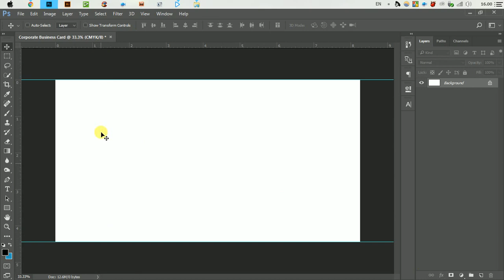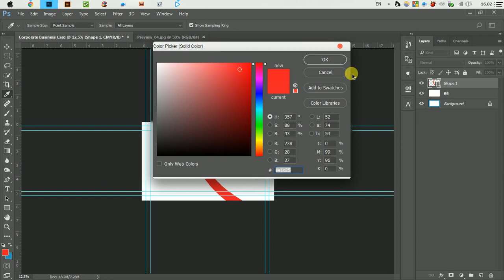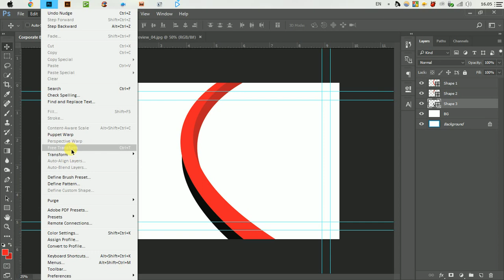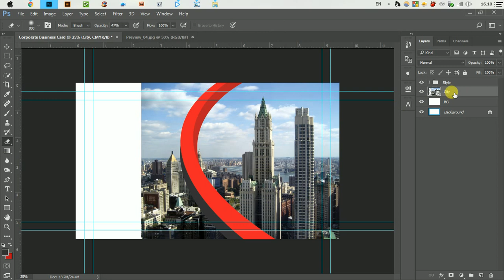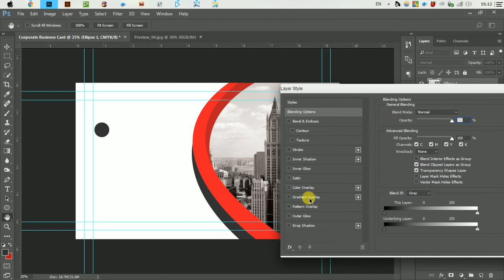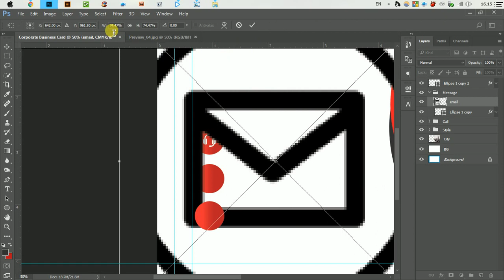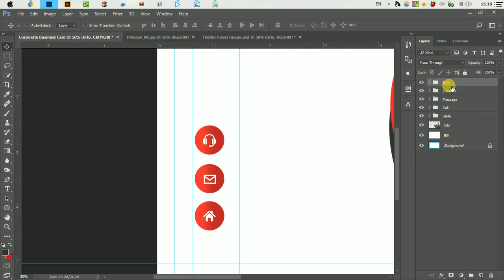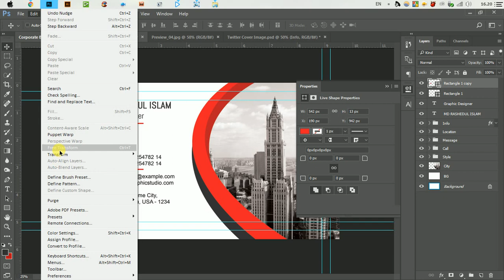Corporate Business Card Design Tutorial in Photoshop